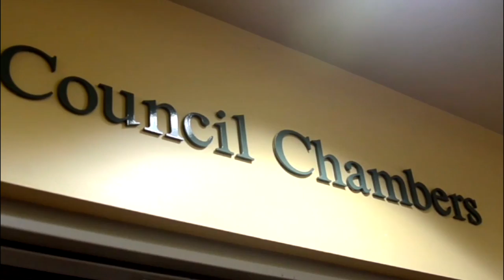Overdue Recognition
It took nearly six years before Ryan O'Conner, a police officer in Colorado, received his Purple Heart after the war.